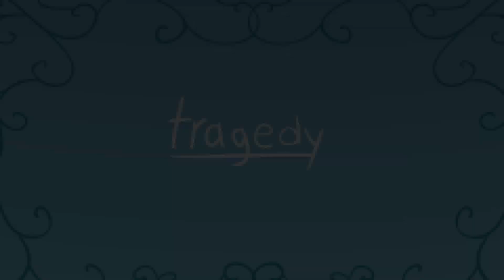Tragedy- meme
woaA another meme?
yUP
made with tears sweat blood and pain
;v
thank you guys for looking at my stuff
thank you it means alot to meh
cricricri
im trying to not be lazy but my lungs and
yeah...
i plan on doing things though
anytoot this was supposed to be me in this
just with(sorta) mikos colors
as you can see i look awful

bfasjbgdfhlgbrdjlvcxvhd
my lungs are being crap

original: Z E R O-

programs used
-toonboom animate pro 2

Tragedy - DIGY (feat. KIRSCH)